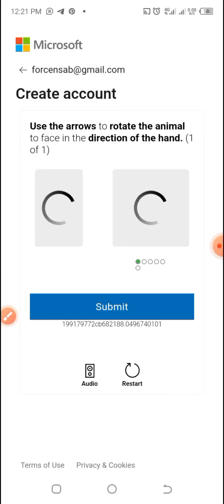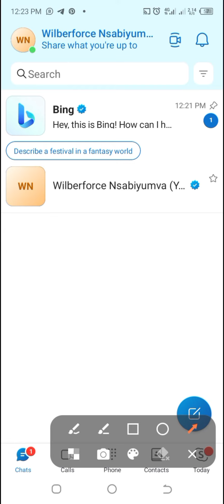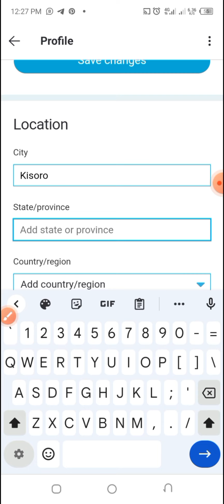How to Create A Skype Account in 2024 | Get Your Skype ID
Unlock the power of communication with our step-by-step guide on how to create a Skype account! Whether you're connecting with friends, family, or exploring opportunities with Exness, this tutorial has got you covered.

 Discover why it's a must-have for seamless interactions. Exness may need it especially when you're changing your phone number, and so do you!

Register for an exness account to start trading, earn money and verify the withdraw Using Skype.